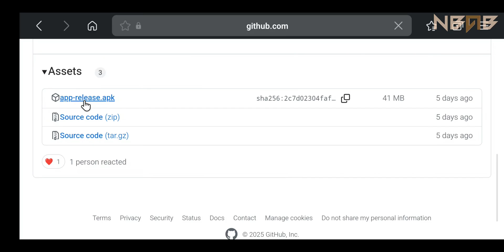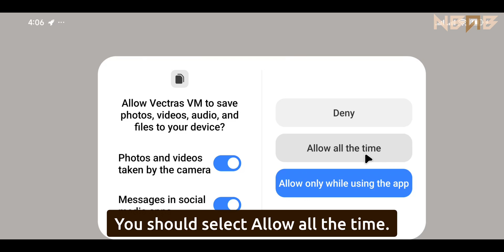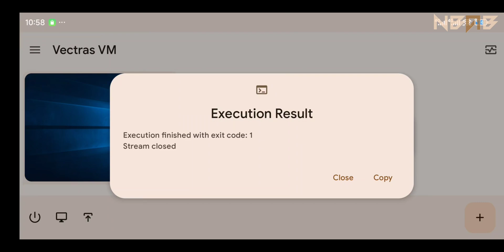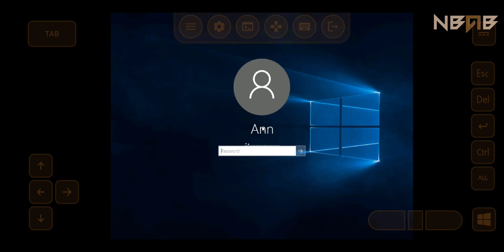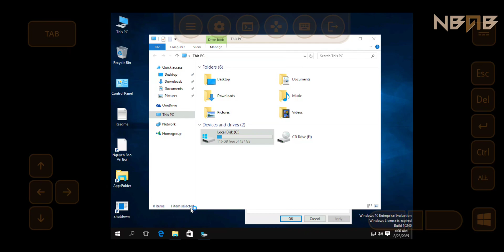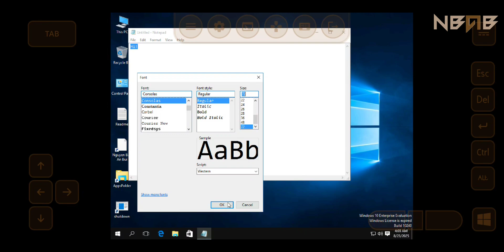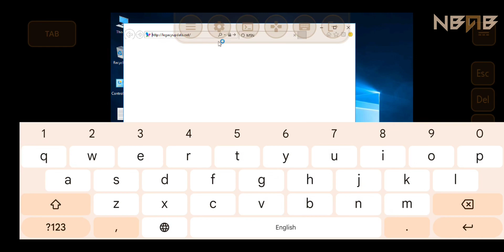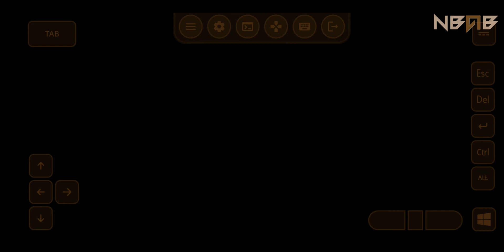Emulate Windows 10 build 10240 on Android phones with Vectras VM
💡 What is Windows 10 build 10240? (Soure: Wikipedia)

Windows 10 build 10240 (th1) is the official RTM build of the original Windows 10 release. It was first released to Windows Insiders in the Fast and Slow rings on 15 July 2015, and was later made generally available worldwide on 29 July 2015. It was also made available as part of a free upgrade offer for Windows 7, 8, and 8.1 users until 29 July 2016.